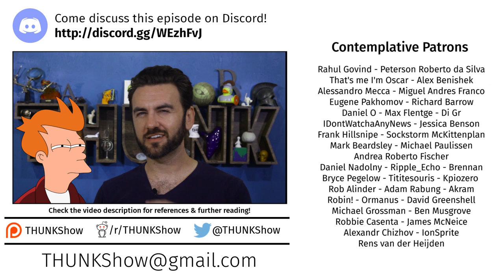241. Mental Speed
Children can be impressively ingenious when given enough time to work thru a problem, but we tend to judge their mental prowess by how *quickly* they figure things out - is mental speed really the best yardstick for intelligence?

Stankov, Lazar, and Richard D. Roberts. “Mental Speed Is Not the ‘Basic’ Process of Intelligence.” Personality and Individual Differences 22, no. 1 (January 1997): 69–84.

Berger, M. “The ‘Scientific Approach’ to Intelligence: An Overview of Its History with Special Reference to Mental Speed.” In A Model for Intelligence, edited by Hans J. Eysenck, 13–43. Berlin, Heidelberg: Springer, 1982.

Danthiir, Vanessa, Richard D. Roberts, Ralf Schulze, and Oliver Wilhelm. “Mental Speed: On Frameworks, Paradigms, and a Platform for the Future.” In Handbook of Understanding and Measuring Intelligence, by Oliver Wilhelm and Randall Engle, 27–46. 2455 Teller Road, Thousand Oaks California 91320 United States: SAGE Publications, Inc., 2005.

Schubert, Anna-Lena, Dirk Hagemann, Gidon T. Frischkorn, and Sabine C. Herpertz. “Faster, but Not Smarter: An Experimental Analysis of the Relationship between Mental Speed and Mental Abilities.” Intelligence 71 (November 2018): 66–75.

Vernon, Philip A., ed. Speed of Information-Processing and Intelligence. Norwood, N.J: Ablex Pub. Corp, 1987.

Eysenck, Hans J. “The Concept of ‘Intelligence’: Useful or Useless?” Intelligence 12, no. 1 (January 1988): 1–16.

Neisser, Ulric. “The Concept of Intelligence,” n.d.

Taleb, Nassim Nicholas. “IQ Is Largely a Pseudoscientific Swindle.” INCERTO (blog), May 17, 2023.

Mulrow, John, and Sybil Derrible. “Is Slower More Sustainable? The Role of Speed in Achieving Environmental Goals.” Sustainable Cities and Society 57 (June 1, 2020): 102030.

“High-Speed Society: Social Acceleration, Power, and Modernity,” n.d.

Inc.com. “4 Reasons Speed Is Everything in Business,” July 5, 2015.

The relationship between intelligence and reaction time varies with age: Results from three representative narrow-age age cohorts at 30, 50 and 69 years